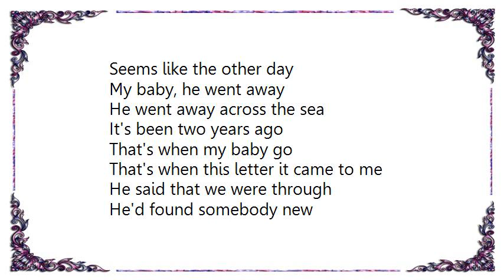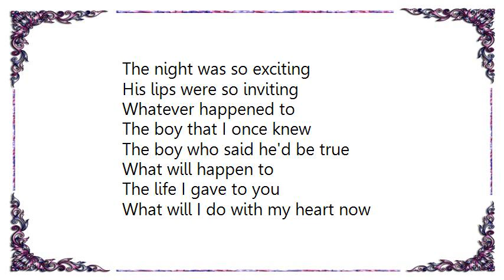Jeff Beck - Walking in the Sand Lyrics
[Lyrics Jeff Beck - Walking in the Sand]
Seems like the other day
My baby, he went away
He went away across the sea

It's been two years ago
That's when my baby go
That's when this letter it came to me

He said that we were through
He'd found somebody new
Oh, let me think

Oh no
Oh no
Oh no no no no no
Walking in the sand
Walking hand in hand
The night was so exciting
His lips were so inviting

Whatever happened to
The boy that I once knew
The boy who said he'd be true
What will happen to
The life I gave to you
What will I do with my heart now

(Remember) walking in the sand
(Remember) walking hand in hand